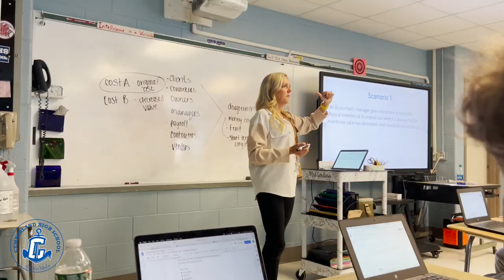Catching Up With The Clippers 22/23 Ep.2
Catching Up With The Clippers 22/23 Episode 2
- Intro (Annie H, Jaime R)
- Athlete Spotlight (Grace L, Miguel G, Patrick C, Brianna L)
- Teacher Spotlight (Mr. Curran, Maddie E)
- Random Questions (Mr. Curran, Mr. Pariseau, Ryan T, Seam M, Connor A)
- School Store (Gianna D, Lucas R)